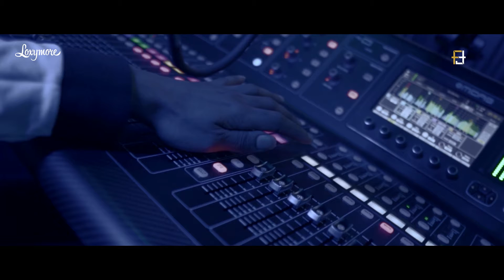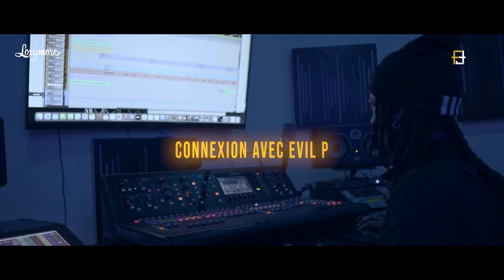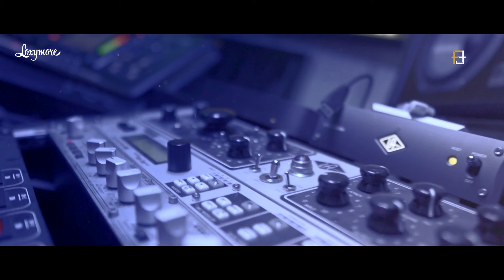Foreground #4 : Xtra Beats | Loxymore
Emission réalisé par Séfé.

➡️  CRÉDITS
Réalisation / Cadrage / Montage : observe.fwi